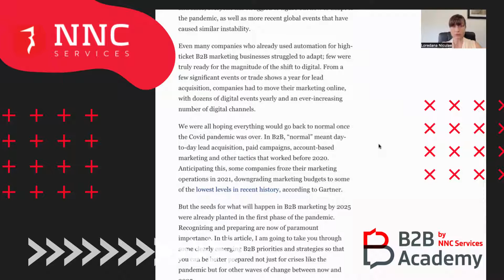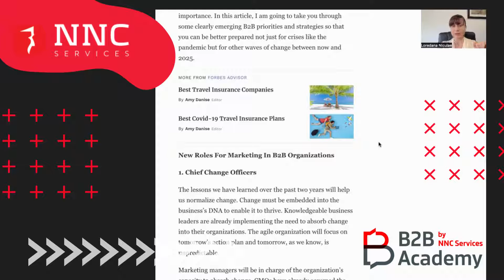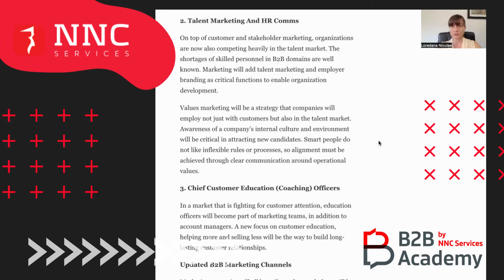New Marketing Roles 2025: Talent Marketing and HR Comms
Forbes emerging B2B marketing priorities and strategies for 2025!

In this video, Loredana Niculae, the CEO of NNC services and lead instructor at the B2B Academy, shares how you can prepare your B2B marketing roles and KPIs to consider for your organization. This is the second video in a series of three.